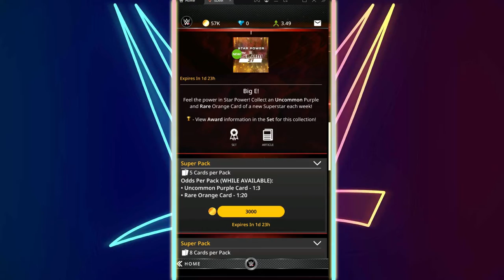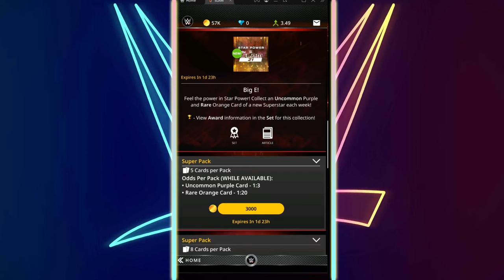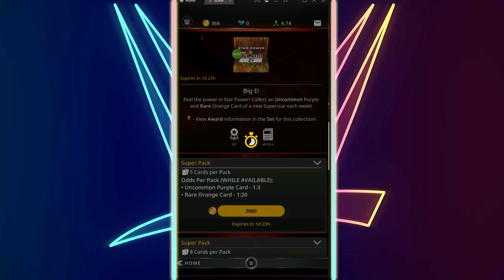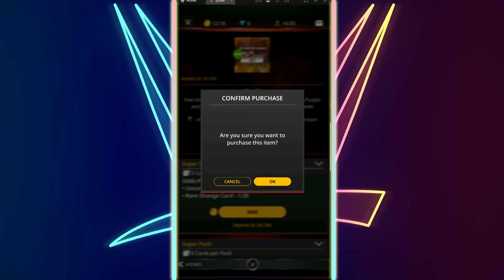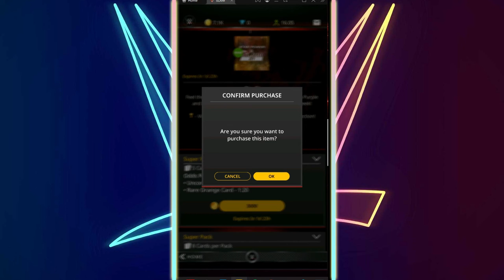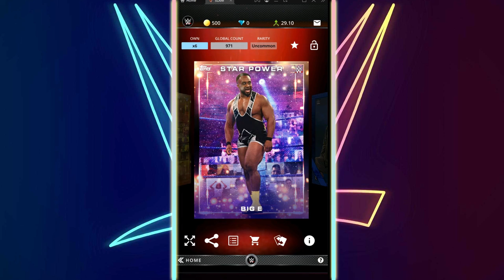WWE TOPPS SLAM| HUNTING FOR THE NEW BIG E ORANGE CARD!!!!